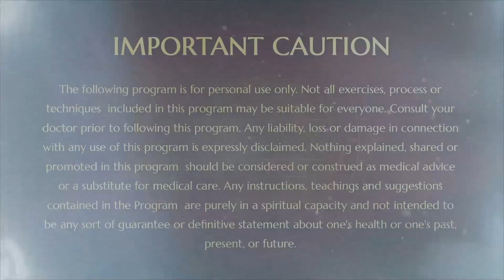Kailasa Announces Awards in 10 Category Worth More Than 100 Crore | Nominate Yourself Now!